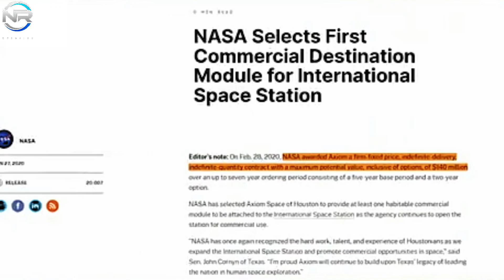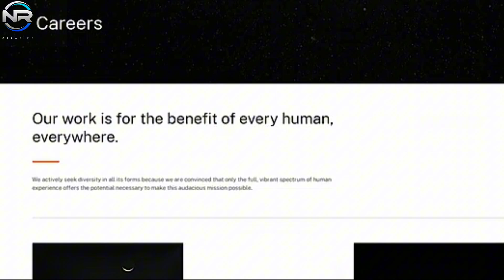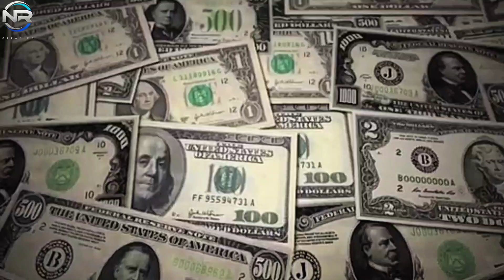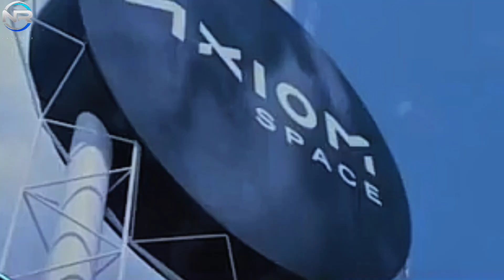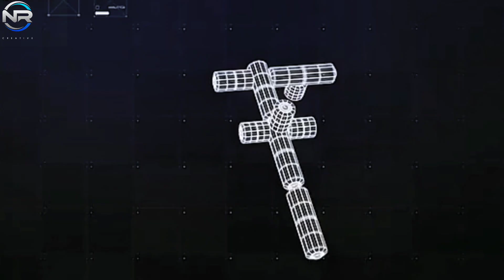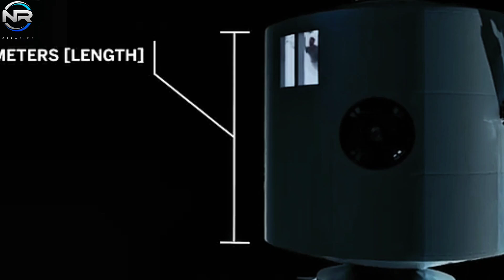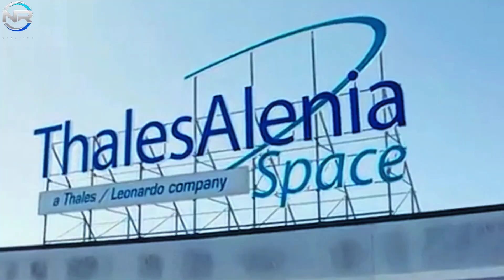NASA's Newest Space Station Is in Big Trouble! Can SpaceX handle it?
Disaster! NASA's Newest Space Station Is in Big Trouble! Can SpaceX handle it?

NASA has developed several plans to prepare for this future, with a commercial space station being its top priority.
However, one of its most anticipated projects, the Axiom space station, is now facing significant challenges due to issues with its subcontractor, Axiom Space.
These complications could jeopardize NASA’s overall plans.
So what exactly is going on?
Earlier this year, progress on Hab1, the first module of the Axiom space station, showed significant progress.
Axiom Space and its partner Thales Elenia Space announced that they were nearing completion of the module’s pressure vessel, hull, and enclosure. The subsystems are still under development, and Axiom Space is confident the module will launch on time in 2026.
When the company was founded in 2016, it initially planned to launch the first module in
2020
But that schedule was pushed back to 2024, then 2025, with the latest target set for late 2026.
After the 2026 launch of Hab1 in 2026, three additional modules are expected to follow in the coming years, with the goal of separating from the International Space Station before its retirement, which is expected to occur around 2031.
However, that schedule could be accelerated as Russia looks to end its operations in 2028, increasing the urgency of Axiom.
With the deadline looming, Axiom Space is now facing significant cash flow issues, former employees said. One of the main reasons for the financial strain is the management of $140 million in funding provided by NASA.